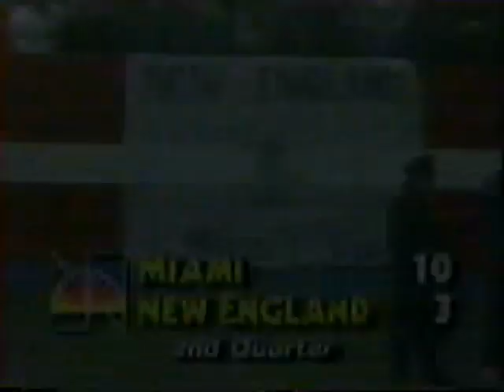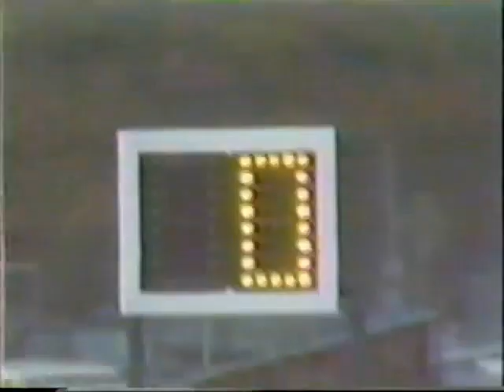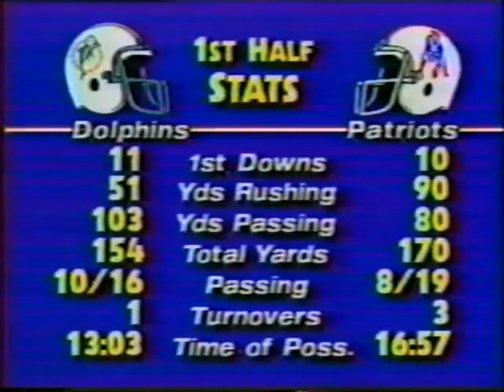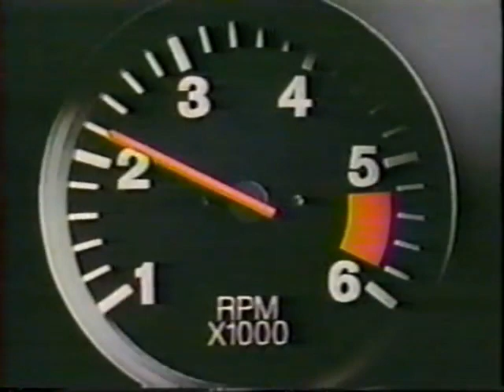1985 week 9 Dolphins at Patriots